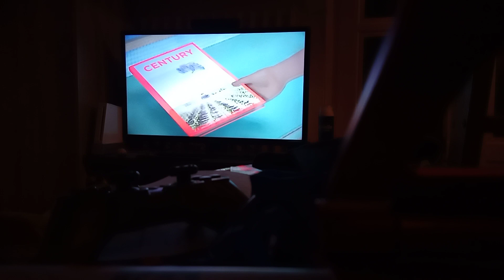Détroit become human chapitre 6